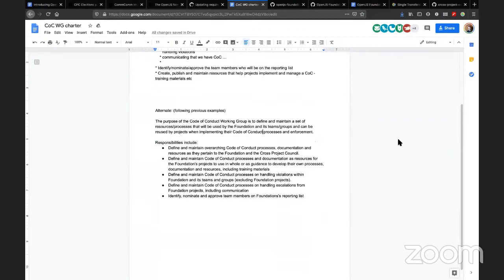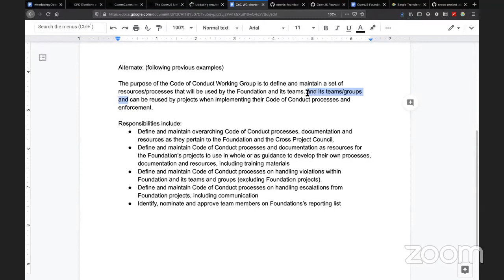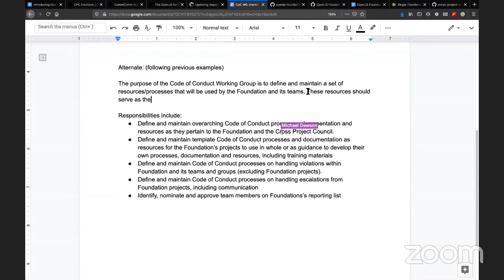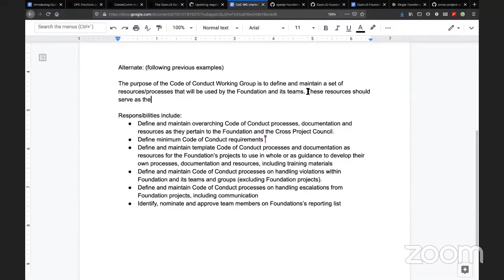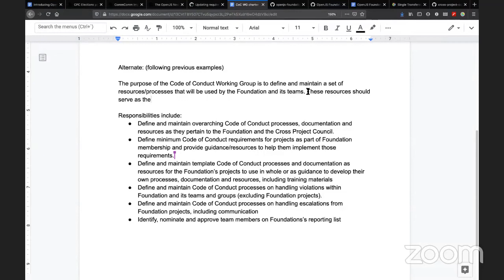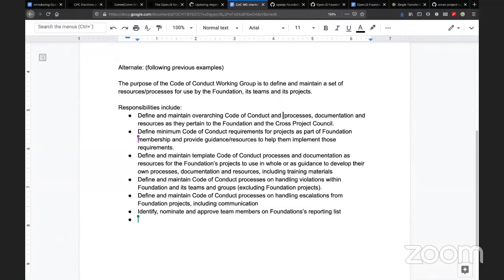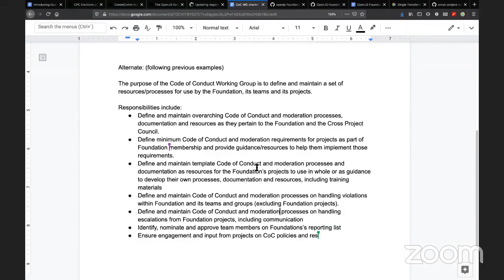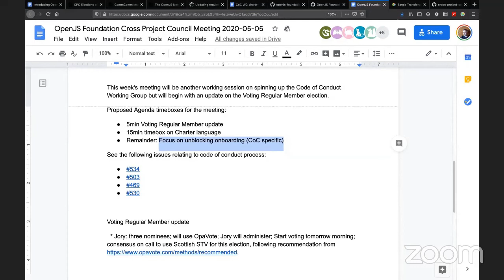CPC Meeting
The OpenJS Foundation is a member-supported non-profit organization that provides a neutral home for some of the most important project in the JavaScript ecosystem.